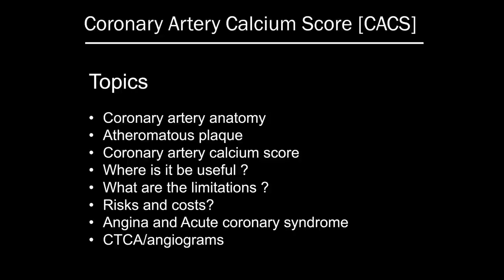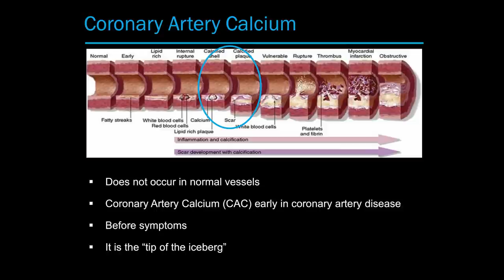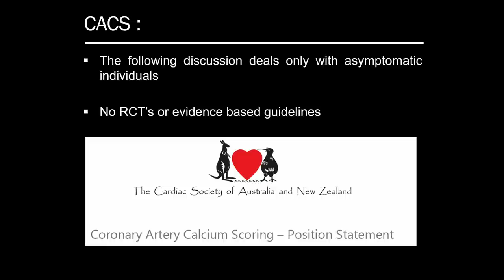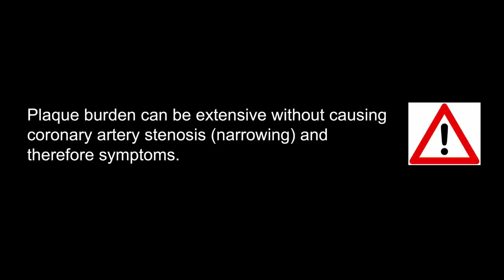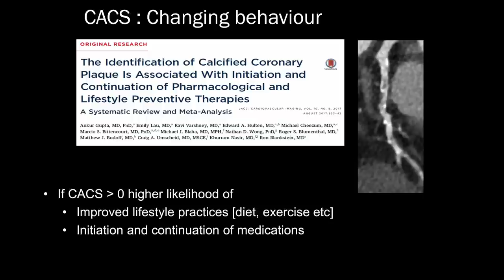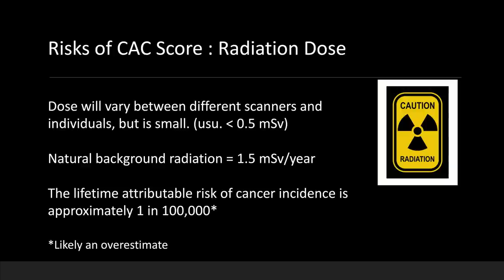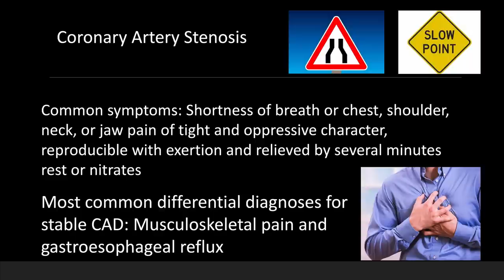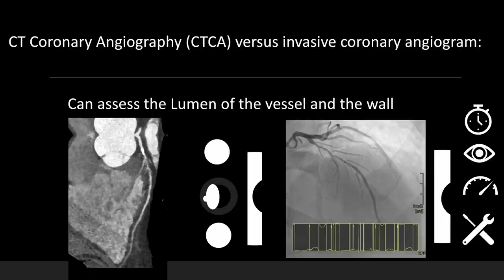Dr. Troy Stapleton - 'Coronary Artery Calcium Score'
Dr. Troy Stapleton graduated from the University of Queensland Medical School in 1993 and completed his fellowship training as a Radiologist in 2005. Currently he is the Director of Radiology for the Sunshine Coast Health Service.

At the age of 41, Troy developed Type-1 Diabetes. He followed the standard dietary advice for 2 months but was not able to attain normal blood sugar levels. After much research, he changed to a Low Carb High Fat lifestyle. This has led to dramatic improvements in his quality of life as well as his health biomarkers.